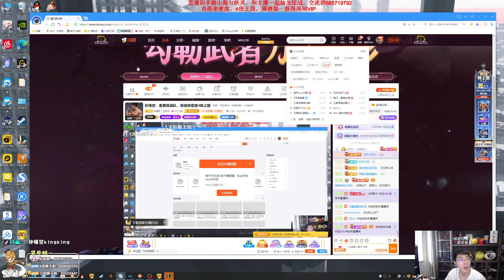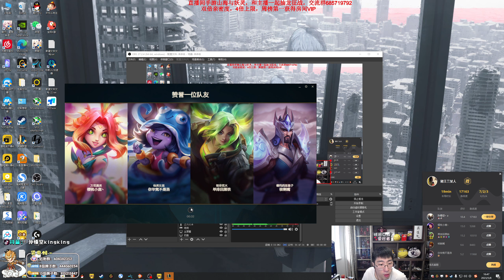【猴哥】蘭林漢悟空：潘森VS慎 國服 小手不乾淨 讓人看見了（20230509P3）（微笑-不是洛 DUM-黑铁 自宇-樱桃 新一-核剩嘴）